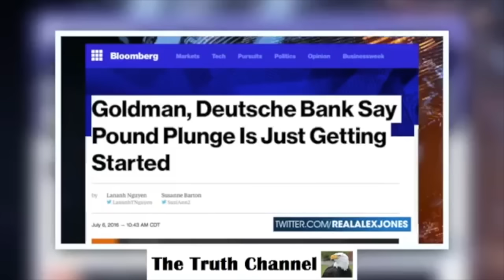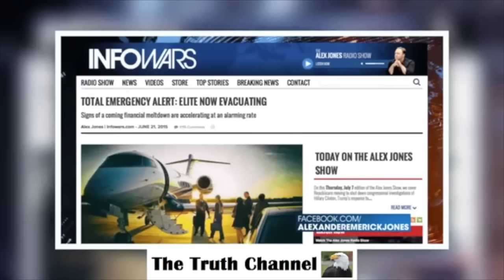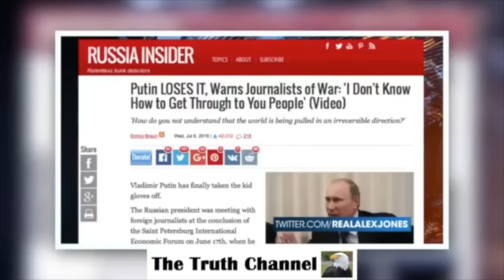I media sono stati pagati per non raccontare quanto ha detto Putin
Nuovo Canale Youtube Un caloroso saluto.
In questo video un po’ di notizie che ci vengono tengono nascoste.
Buona visione.
✔NOTA SUPPLEMENTARE
I video o le traduzioni dei video sono semplicemente la mia opinione personale.
Se non siete d'accordo o se non vi piace il video, non guardatelo.
Quando postate un commento, sappiate che ho impostato dei filtri per rimuovere quelli inutili, attacchi personali, parolacce od altro.
Se postate un collegamento, scrivete il motivo per cui fate questo riferimento, diversamente viene  eliminato.
Se continuate a commentare in modo improduttivo, mi limiterò a bloccarvi.
Per chi oltraggia o si trova qui per diffondere semplicemente il proprio odio, guardatevi in profondità: è esattamente quello che c’è dentro di voi.
Mettere in discussione, fare ricerca, eseguire prove e confutare dei fatti scientifici da tutte le angolazioni è scienza.
Credere ciecamente in ciò che ci hanno detto ed insegnato è religione.